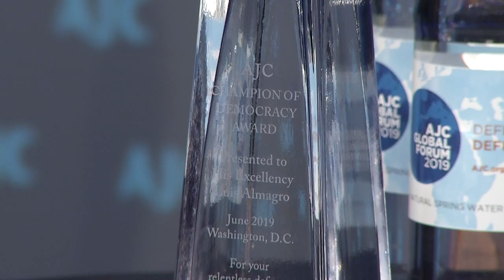AJC Champion of Democracy Award: H.E. Luis Almagro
AJC honored H.E. Luis Almagro, the Secretary General of the Organization of Americna States, with the AJC Champion of Democracy Award. Mario Fleck, Co-Chair of AJC's Arthur and Rochelle Belfer Institute for Latino and Latin America, and  Dina Siegel Vann, the Director of AJC's Arthur and Rochelle Belfer Institute for Latino and Latin American Affairs Affairs, presented the award to Almagro at AJC Global Forum 2019 in Washington, D.C.